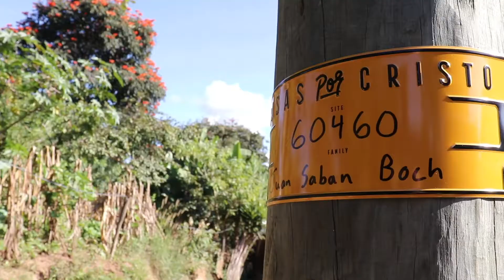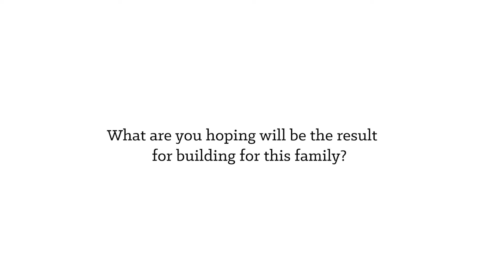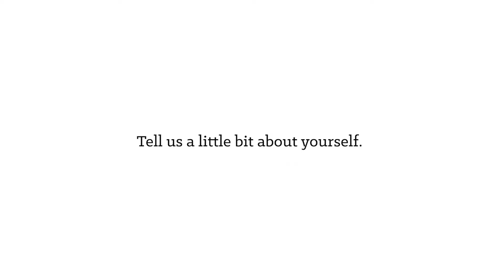First Look | Boch Family | 60460